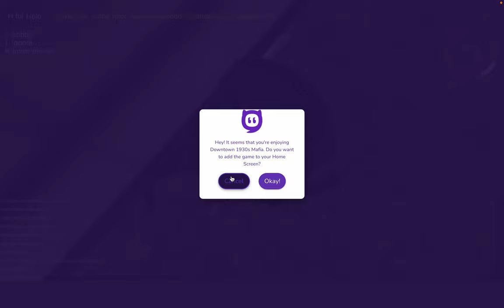Playing Downtown 1930's Mafia and Making New Friends!!! | TheJeffDude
I honestly think that the community of this game is way more friendly than most gaming communities.